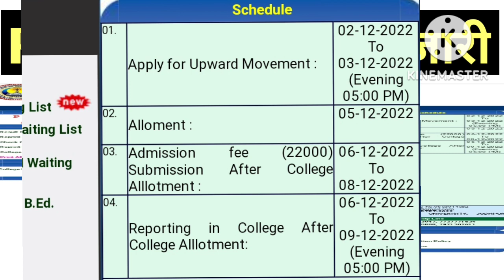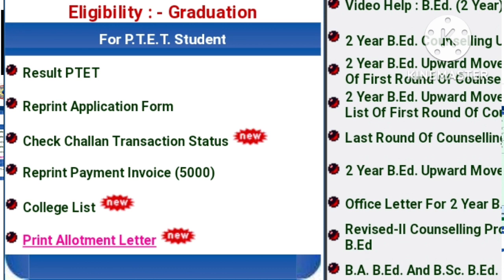PTET 5vi list jari